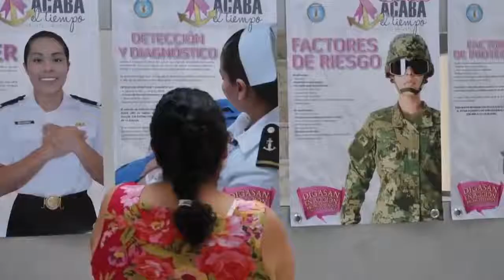DíaMunidalContraElCáncerDeMama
En Grupo Promomedios Radio, nos unimos hombres y mujeres contra el cáncer de mama para que se detecte a tiempo esta enfermedad